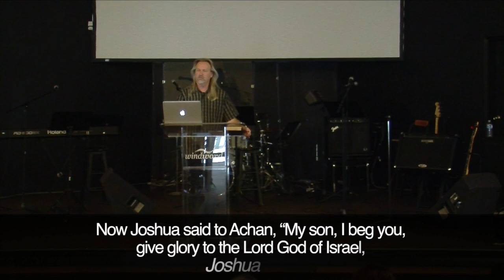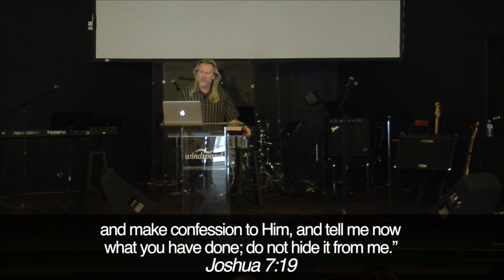Brent Borthwick - Living Faithful WW March 6, 2016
If you have been blessed by this ministry and would like to make a donation, Please visit.

for other full video messages

Windword Church
Langley, BC
Canada
windword.ca